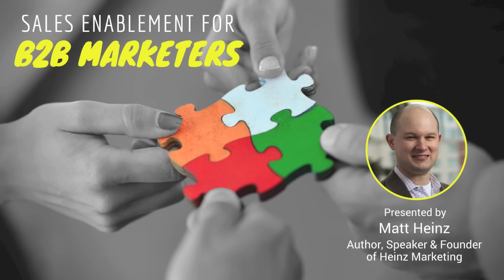Sales Enablement For B2B Marketers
In this free webinar Matt Heinz, Author, Speaker & Founder
of Heinz Marketing, discusses what exactly sales enablement is and how marketers use it with B2B marketing sales.